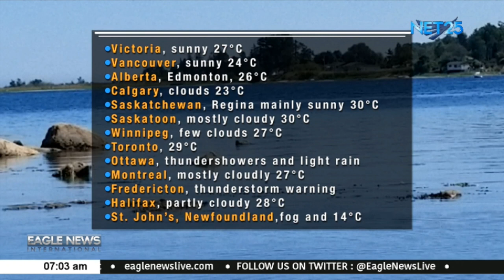Eagle News Canada Weather Update